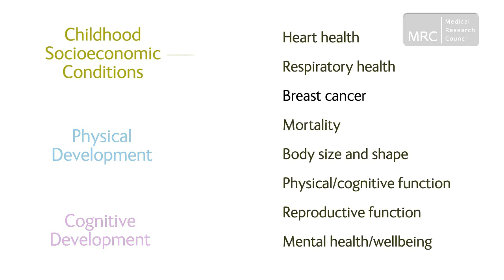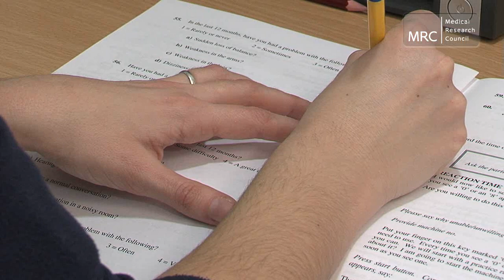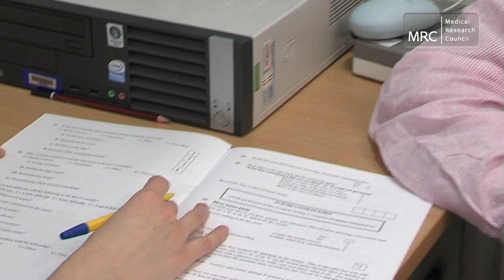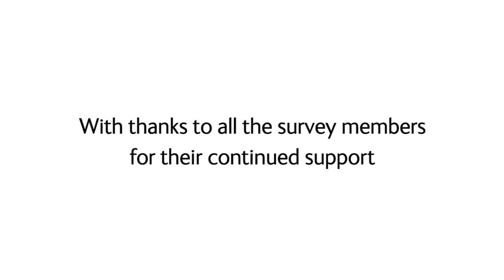The Douglas Children | National Survey of Health and Development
During the second world war, concerns about poverty, ill health and the falling birth rate promoted a national maternity survey. Led by doctor James Douglas, the aim of the research was to identify the cost and quality of maternity care, and how it could be improved after the war had ended.

Nearly 40,000 mothers were interviewed who had all given birth in the same week of March 1946. The findings showed such a large variation in quality of care, as well as the health and survival of the babies, that funding was found to continue the research. This ongoing survey became known as the National Survey of Health and Development.

The survey has been funded by the MRC since 1962 and has inspired comparable studies in the UK and across the world. The research fund has recognised the value of such studies for revealing the social and biological processes that impact on health and wellbeing, and how these can be translated to make interventions that improve policy and practice.

To date, almost 5,500 of the children have continued to be followed up ever since.

Let’s connect!